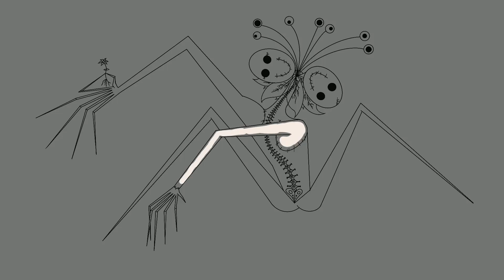Planter By SilverTailArt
This video can be found on both StoryFire and YouTube!
"This monster came about out of no where. I didn't really have a set direction when starting out but it didn't turn out horrible. I had fun drawing it."